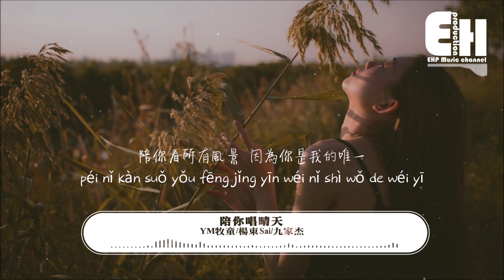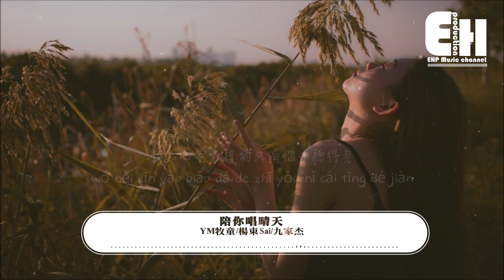YM牧童/楊東Sai/九家杰 - 陪你唱晴天『你想要去到哪裡 我都可以去陪你，陪你看所有風景 因為你是我的唯一。』【動態歌詞/Vietsub/Pinyin Lyrics】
演唱：YM牧童/楊東Sai/九家杰
編曲：bezimenimusic
錄音：紅人館Studio
混音：YKKKK
封面：武中奇
文案：田可可

你想要去到哪裡
我都可以去陪你
陪你看所有風景
因為你是我的唯一
你喜歡周杰倫
那我陪你唱晴天
我內心要表達的只有你才聽得見

希望能 想見你的時候 見到你
一個人 關上門 不小心夢到你
帶你回我的家就幾十個平米
如果你不嫌棄 帶你見我爹地媽咪

遇到你我特別意外
我希望身邊有你在
這場遊戲我是必敗的
除了你以外的 女孩
都是嘰歪的

你想要去到哪裡
我都可以去陪你
陪你看所有風景
你喜歡周杰倫
那我陪你唱晴天

你想要去到哪裡
我都可以去陪你
陪你看所有風景
你喜歡周杰倫
那我陪你唱晴天

嘿Darling
我帶你去到大理
到洱海掛個風鈴
把願望放我心裡
不用帶太多的行李
心心相印一路隨行
和你看更多的風景
呼吸著同一片空氣
專情的男子漢
所向無敵的臂膀
我不會巧奪天工的話
不管世界有多大
地球圍著太陽轉
我圍你一直轉
一直轉到我的家人見證我們的成雙

你想要去到哪裡
我都可以去陪你
陪你看所有風景
你喜歡周杰倫
那我陪你唱晴天

你想要去到哪裡
我都可以去陪你
陪你看所有風景
你喜歡周杰倫
那我陪你唱晴天

我記得你所有的愛好
你的出現總是把我帥到
你喜歡的我都會提前買好
雨天為你撐傘冬天為你披上外套

你想要去到哪裡
我都可以去陪你
陪你看所有風景
你喜歡周杰倫
那我陪你唱晴天

你想要去到哪裡
我都可以去陪你
陪你看所有風景
你喜歡周杰倫
那我陪你唱晴天

❖Original Photo by winfredchow